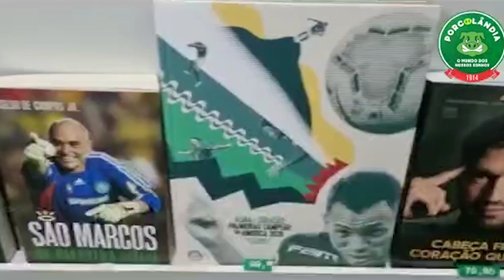Cabeça Fria, Pé Quente - A Superstição nos jogos do Palmeiras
Destino? Sorte? Ou acaso? Hoje, o Marcio vai falar de alguns jogos e coincidências (ou não) de jogos e resultados dos últimos anos que deixam a gente com a pulga atrás da orelha...

Programa TERÇA VERDE,  RESENHA sobre a SOCIEDADE ESPORTIVA PALMEIRAS

Falaremos sobre:

- Negociações
- Campeonato Brasileiro
- Copa do Brasil
- Libertadores
- Gestão do clube

TIFOSI 14®
Apresentação: Denis Cavale & Régis Darin
Edição e Arte: Marcio Di Benedetto
Música de Abertura: Adriano Di Benedetto & Antonio Sergi
Produção Executiva: Marcelo Calone & Egydio Di Benedetto Jr.
Moderadores & Participação Especial: Leandro Bafume, Cacau, Sérgio Azevedo, Waldir Parada, Rúbia Darin & Maurício Maida
SEO: Denis Cavale